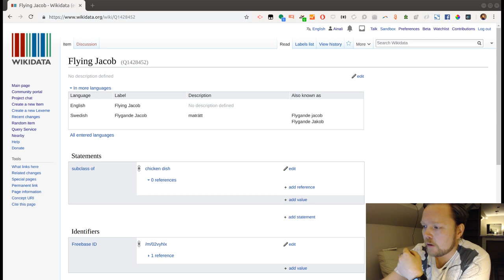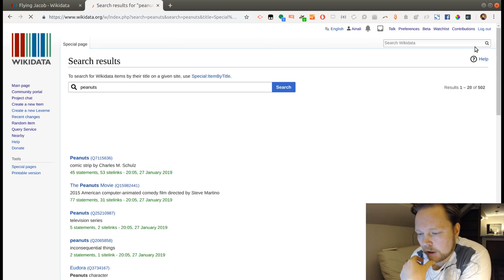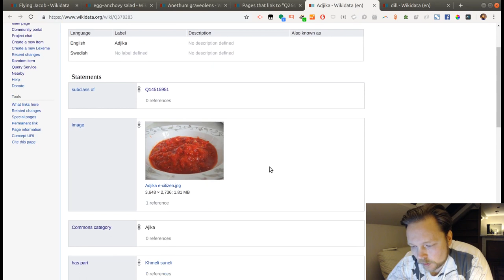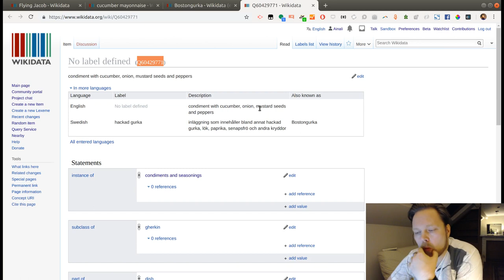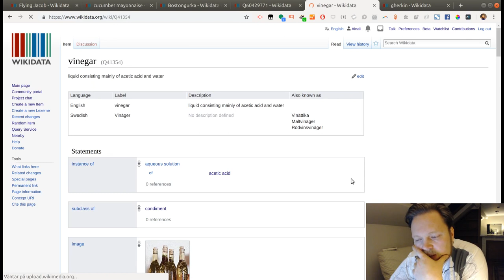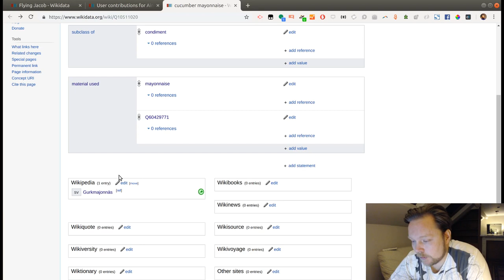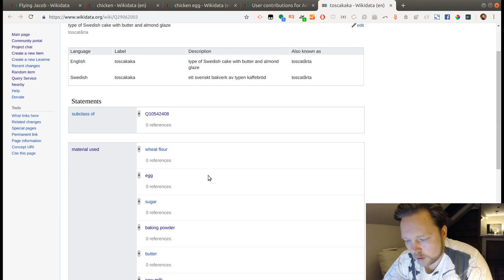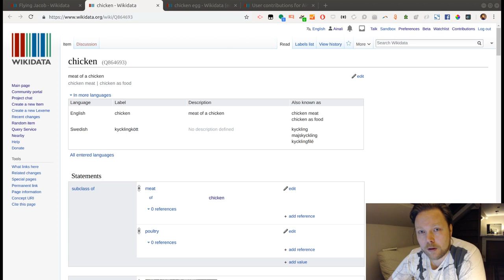Editing Wikidata - Flying Jacob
I am editing Wikidata, starting of with the Swedish dish Flying Jacob.